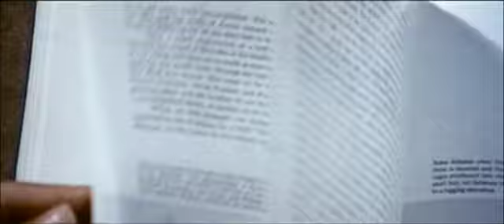Jaws (1975) Theatrical Trailer